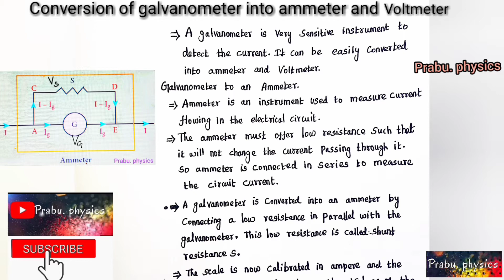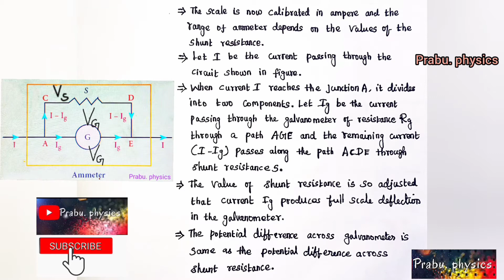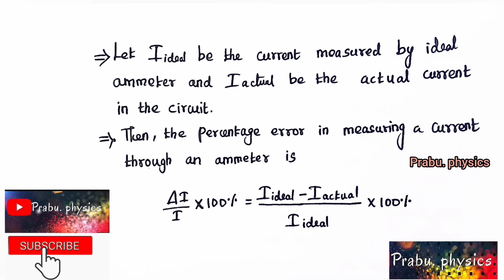12 physics tamil | Galvanometer to an ammeter